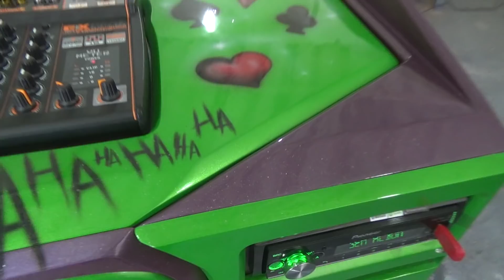COMO FAZER CAIXA DE SOM MADEIRADA ( PASSO A PASSO )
⚠️ ATENÇÃO PARCEIROS DOM SOM AUTOMOTIVO E CURSOS JHOLSOM